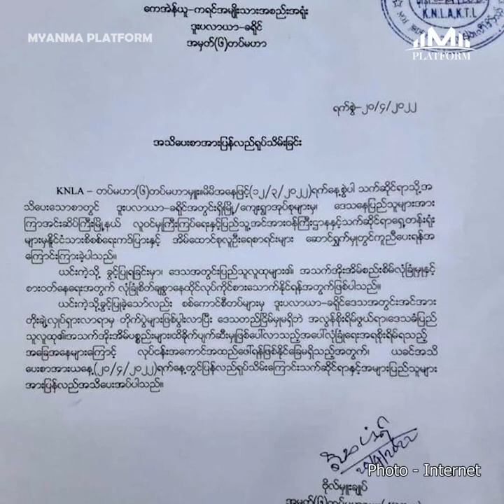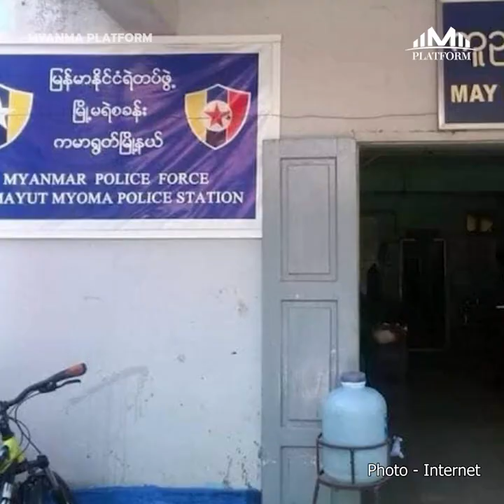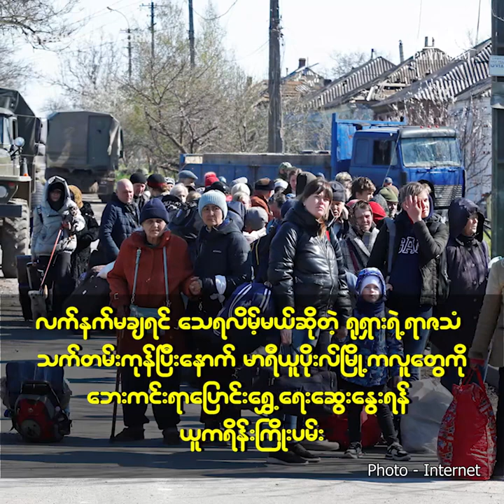ဧပြီလ၂၁ရက်နေ့အတွက် တစ်နေ့တာ ပြည်တွင်း၊ ပြည်ပသတင်းများ စုစည်းမှု။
ဧပြီလ(၂၁)ရက်နေ့အတွက် တစ်နေ့တာ ပြည်တွင်း၊ ပြည်ပသတင်းများ စုစည်းမှု။

၁။   KNU နယ်မြေထဲ စစ်ကောင်စီရဲ့ နိုင်ငံသားစိစစ်ရေးကတ်ပြားစီမံချက်ကို ခွင့်မပြုတော့

၂။   ယနေ့ နံနက်ပိုင်းက ရန်ကုန် ကမာရွတ်မြို့နယ်ရဲစခန်းမှာ ဗုံးပေါက်ကွဲမှုဖြစ်ပွားကာ အရပ်သားသေဆုံးမှုများရှိခဲ့တယ်လို့ မြို့ခံတွေပြော

၃။   မြန်မာပြည်သူတွေငြိမ်းချမ်းဖို့ စစ်ကောင်စီအသိအမှတ်ပြု အိန္ဒိယသံအမတ်အသစ်က ရွှေတိဂုံစေတီမှာ ဆုတောင်းမှုပြုလုပ်ခဲ့တယ်လို့ သံရုံးပြော

၄။   လက်နက်မချရင် သေရလိမ့်မယ်ဆိုတဲ့ ရုရှားရဲ့ရာဇသံ သက်တမ်းကုန်ပြီးနောက် မာရီယူပိုးလ်မြို့ကလူတွေကို ဘေးကင်းရာပြောင်းရွှေ့ရေးဆွေးနွေးရန် ယူကရိန်းကြိုးပမ်း

၅။   နေတိုးအဖွဲ့ဝင်နိုင်ငံအချို့က ယူကရိန်းမှာ စစ်ပွဲဆက်လက်ဖြစ်ပွားစေလိုနေကြတယ်လို့ တူရကီပြော